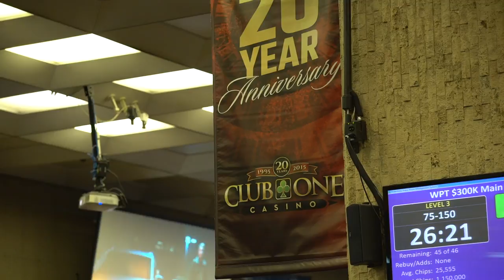WPTDS Tour De Fresno: Club One Casino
Club One Casino President Kyle Kirkland talked about why Clib One is a great place to play in Central California.

Give us love on Instagram